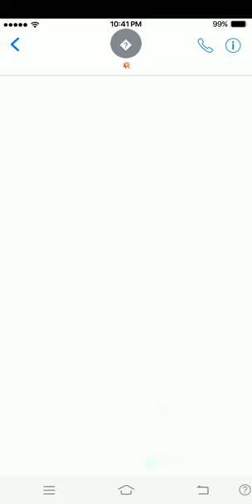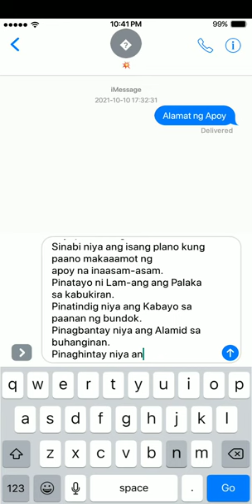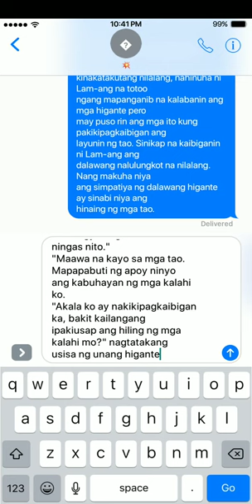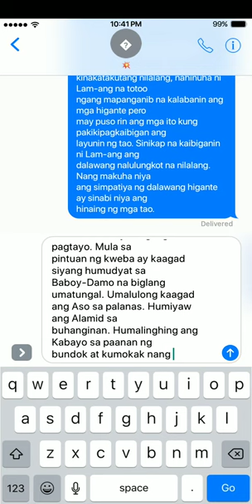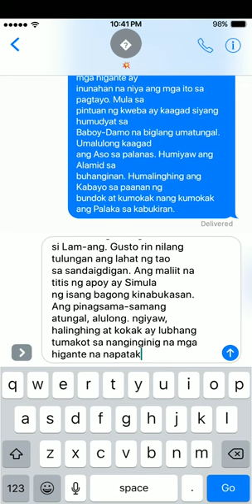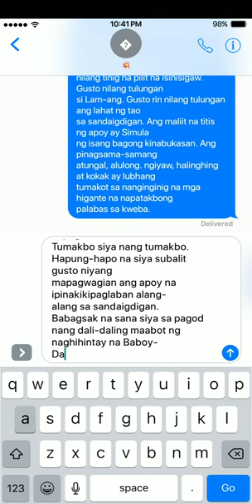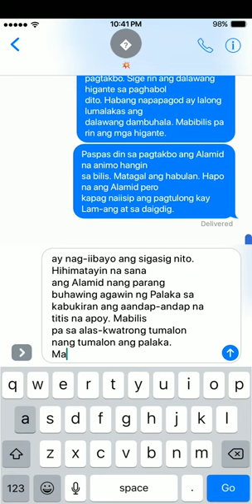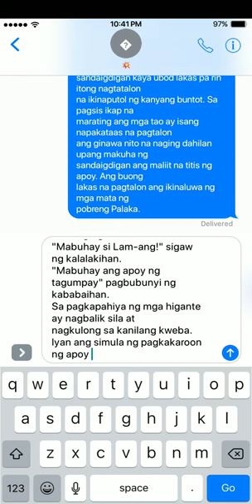Ang Alamat ng Apoy! (Story Text) by Jea Modumo